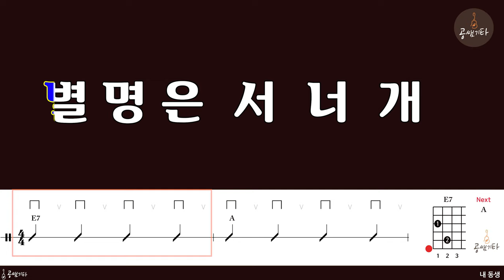05 내 동생[MR l Acoustic Guitar Guide l 반주 MR]